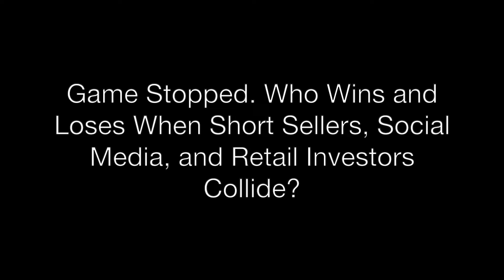A Distracted Viewer's Guide to the GameStop Congressional Hearing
Congress' GameStop hearing about what happened between retail investors, Reddit, Wall Street Bets, Robinhood, and hedge funds had a lot going on that hasn't been covered by the media. While the GME stock shoots for the moon, we'll take a closer look at the artwork, hairstyles, backgrounds, and other minutiae of the hearing and finish off with the first serious take on this channel.

If you're looking for a funny video about GameStop stock, the GameStop short squeeze, or you just want to hear the musings of a person with an interest in stocks who probably also has undiagnosed ADHD, then this is the video for you.

All of my videos are comedy commentary and reaction videos that are similar to videos made by PaymoneyWubby, Cr1tikal / penguinz0, Cody Ko, Some Ordinary Gamers, Drew Gooden, Danny Gonzalez, etc. My videos are also somewhat similar to Mystery Science Theater 3000 but for YouTube videos. Fans of Internet Historian, Tim Dillon, Rory Scovel, and MeatCanyon will also probably like my videos. Anyone who likes memes, dark humor, dark comedy, parodies, or making fun of anything and everything will enjoy my channel.